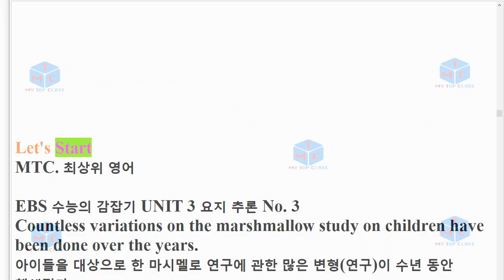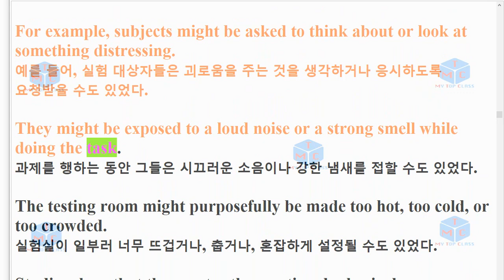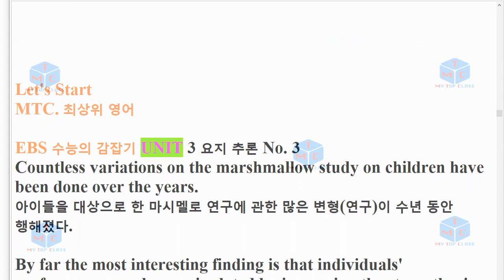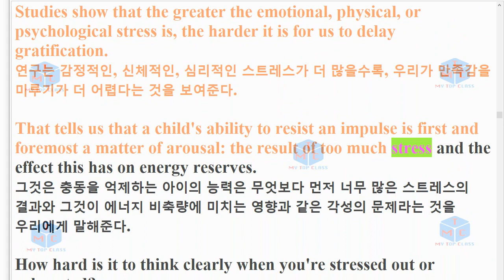수능의 감잡기 3장 3번 19년 출간 EBS 수능의 감잡기